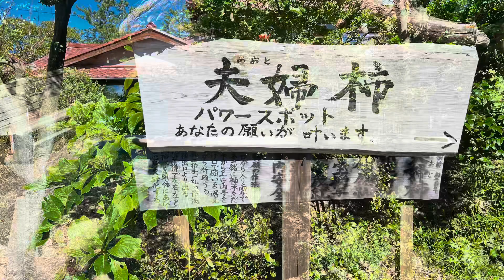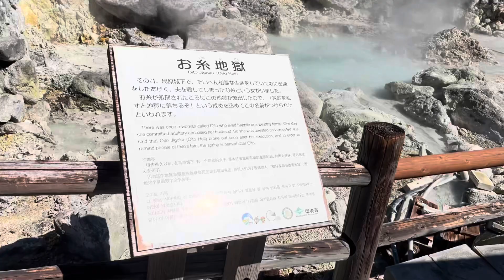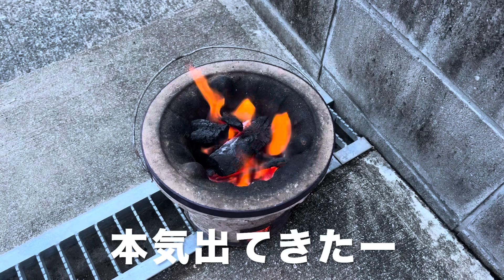【お出かけVlog】【雲仙地獄】【寺院仏閣】